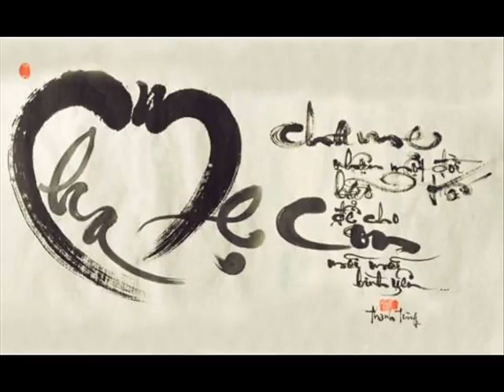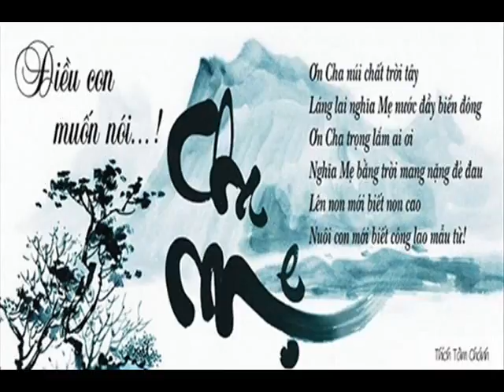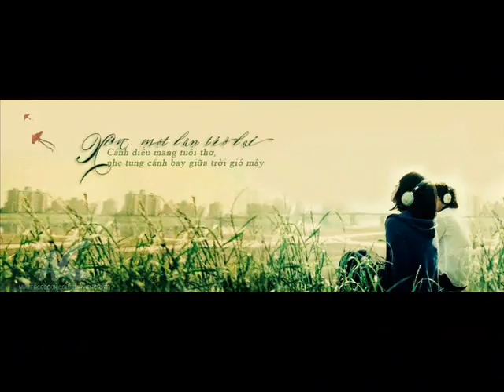Khai Top 90